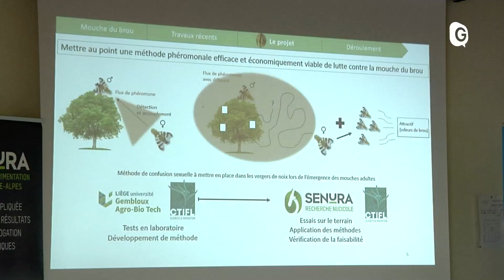Le parasite de la mouche du brou : quelle solution pour les nuciculteurs ?